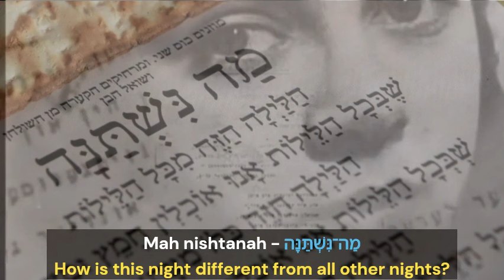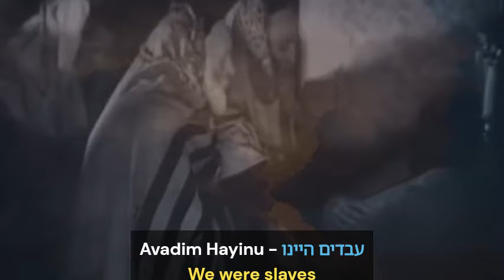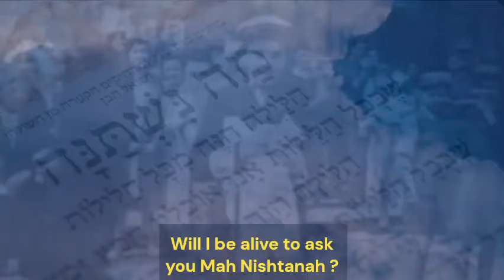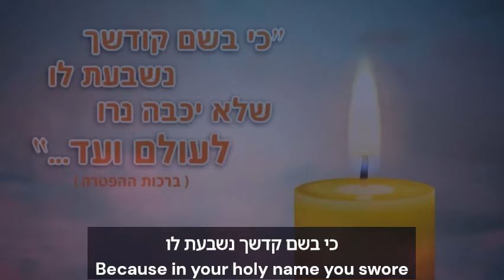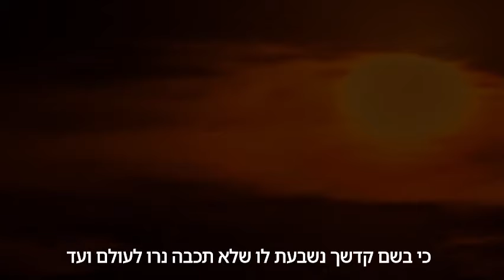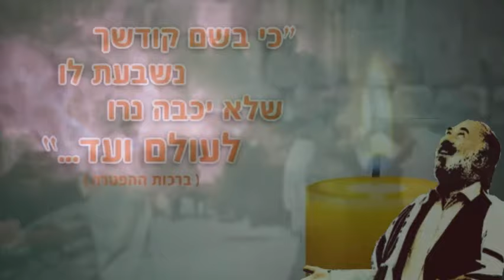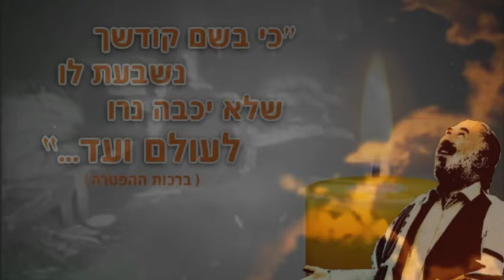Shlomo Carlebach - The Last Passover In The Warsaw Ghetto Murder Of 6 Million Jews פסח בגטו ורשה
Reb Shlomo Carlebach ztl - The Last Passover In The Warsaw Ghetto Murder Of Six Million Jews Holocaust STORY

The Warsaw Ghetto (German: Warschauer Ghetto, officially Jüdischer Wohnbezirk in Warschau, "Jewish Residential District in Warsaw"; Polish: getto warszawskie) was the largest of the Nazi ghettos during World War II and the Holocaust. It was established in November 1940 by the German authorities within the new General Government territory of occupied Poland. At its height, as many as 460,000 Jews were imprisoned there,[5] in an area of 3.4 km2 (1.3 sq mi), with an average of 9.2 persons per room,[6][7] barely subsisting on meager food rations.[7] Jews were deported from the Warsaw Ghetto to Nazi concentration camps and mass-killing centers. In the summer of 1942, at least 254,000 ghetto residents were sent to the Treblinka extermination camp during Großaktion Warschau under the guise of "resettlement in the East" over the course of the summer.[7] The ghetto was demolished by the Germans in May 1943 after the Warsaw Ghetto Uprising had temporarily halted the deportations. The total death toll among the prisoners of the ghetto is estimated to be at least 300,000 killed by bullet or gas,[8] combined with 92,000 victims of starvation and related diseases, the Warsaw Ghetto Uprising, and the casualties of the final destruction of the ghettoThe Hamas-led attack on 7 October involved a barrage of rockets directed at Israel concurrent to an estimated 3,000 militants breaching the Gaza–Israel barrier and attacking Israeli military bases and civilian communities. During this attack, 1,139 Israelis and foreign nationals including 766 civilians and 373 security personnel were killed,[t][u] while 253 Israelis and foreigners were taken captive to the Gaza Strip. The attack has been described as a major Israeli intelligence failure.[90] Hamas said its attack was in response to the continued Israeli occupation of the Palestinian territories, the blockade of the Gaza Strip, the expansion of illegal Israeli settlements, threats to the status of the Al-Aqsa Mosque and the plight of Palestinian refugees and prisoners.[91][92][93][94][95] In response, Israel declared a state of war, tightened its blockade and launched one of the most severe bombing campaigns in modern history, before commencing the ground invasion on 27 October with the stated objective of destroying Hamas and controlling the Gaza Strip